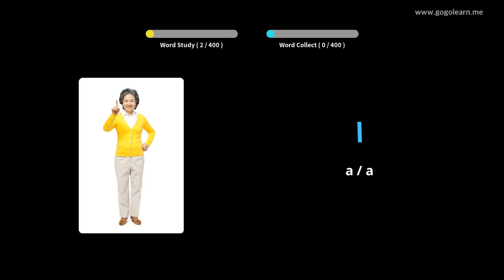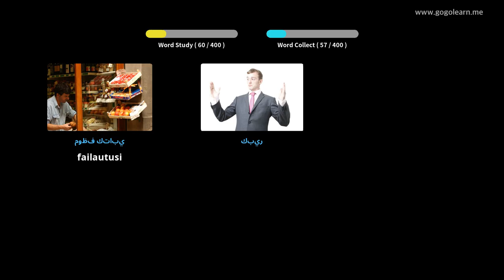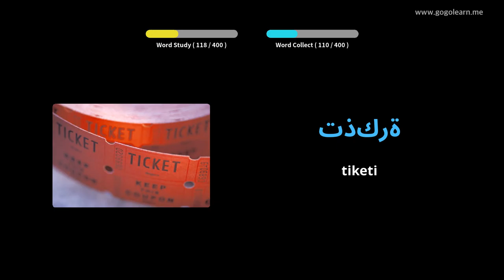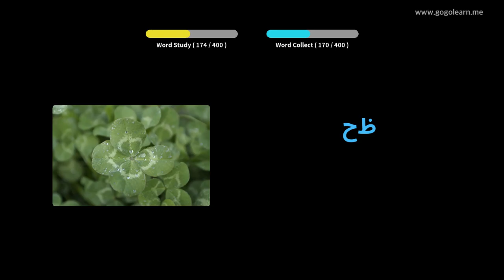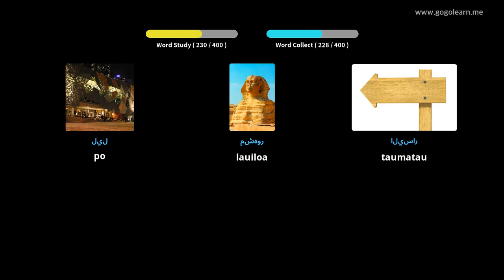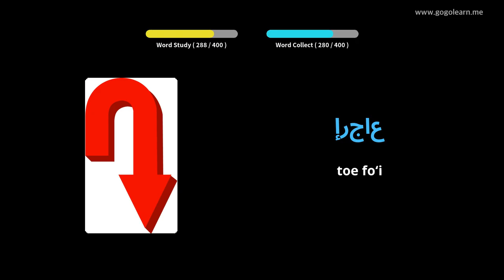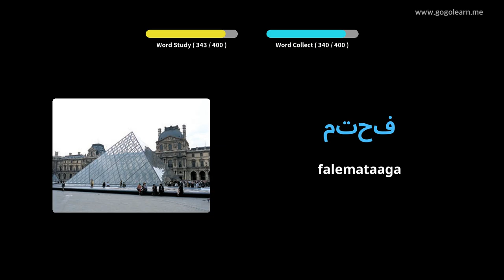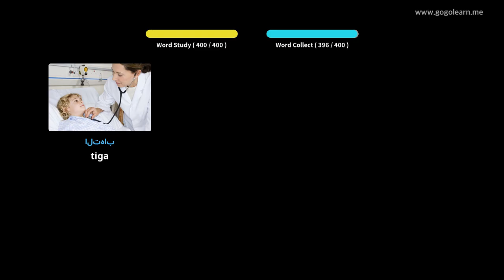Aʻoga Maualuga Aʻoga Arapi 1 | Golearn